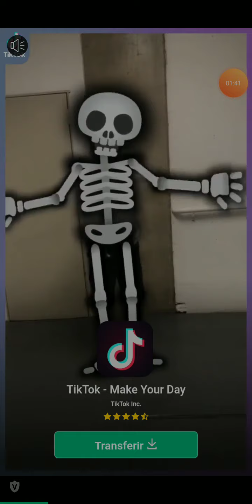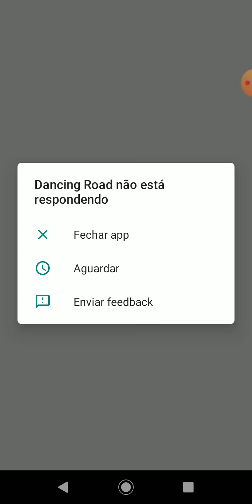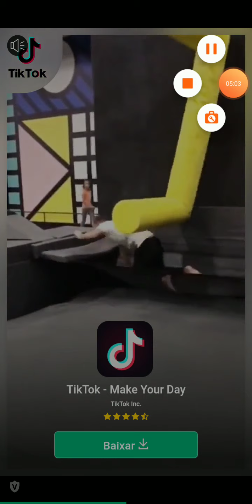Jogo da bolinha de música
(duda e jojo)